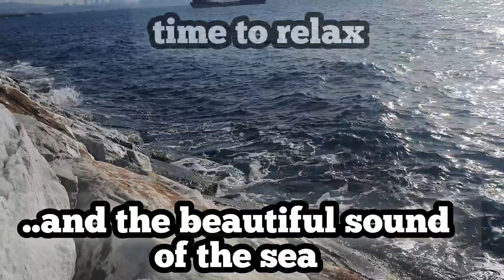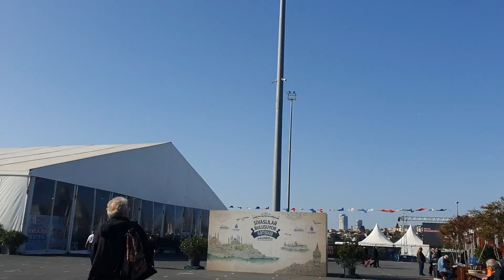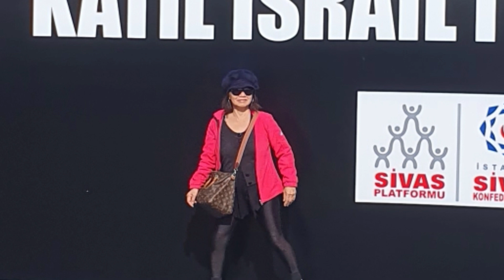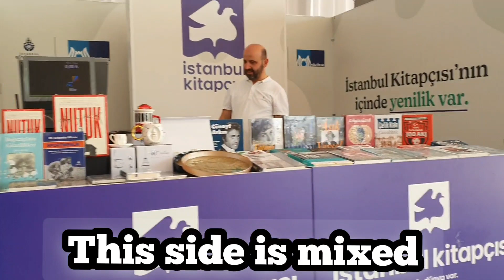ISTANBUL HOLIDAY 5TH DAY STAN AND AMY BY AMY BANARES HELMY